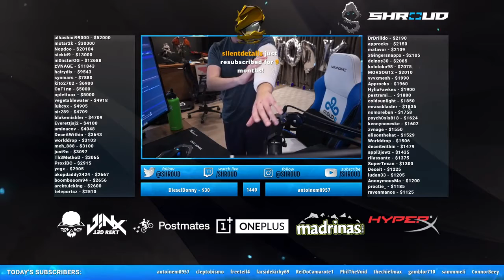OCTANE IS INSANE!!!